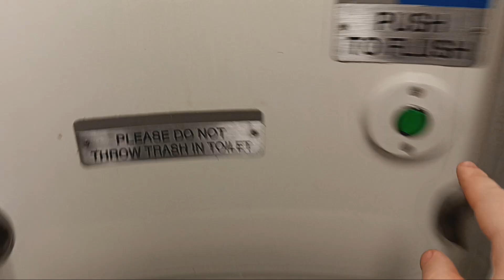MTA Long Island Railroad M7 restroom